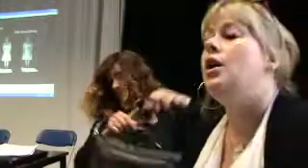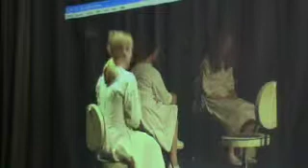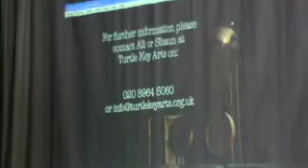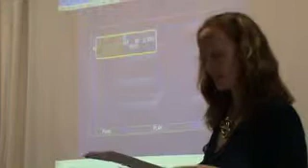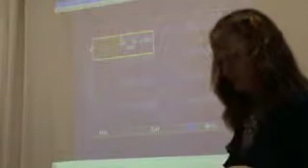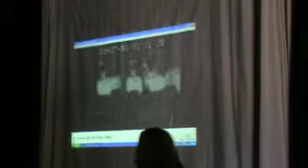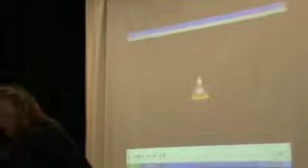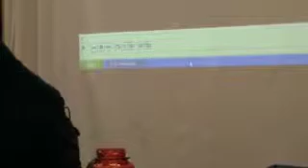Isolated Acts -- Discussion, including Rebecca Loukes on The Idiot Colony